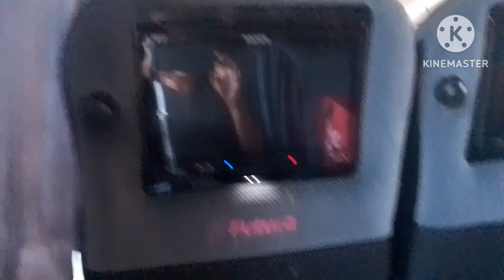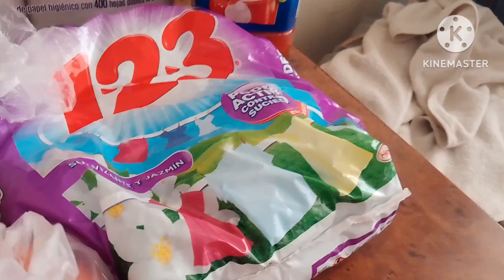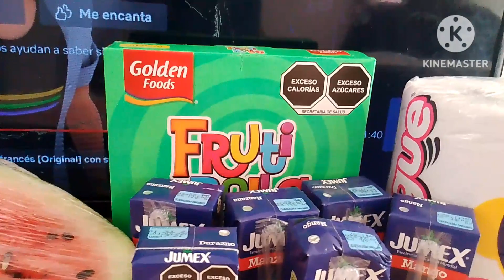✅Cómo administro mi gasto semanal,🍌🍉 para una familia de 5 personas?💰compras en el super🥒🍅